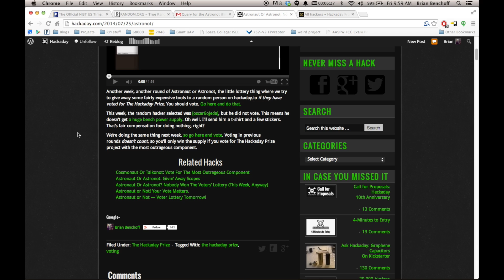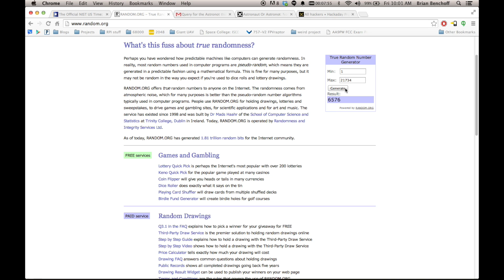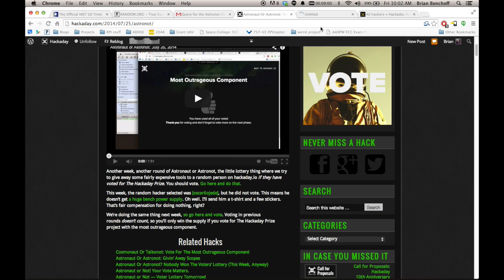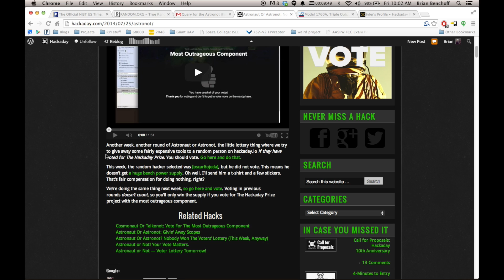Astronaut Or Astronot: Giving Away A Power Supply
We give away a bench power supply simply for voting for The Hackaday Prize.